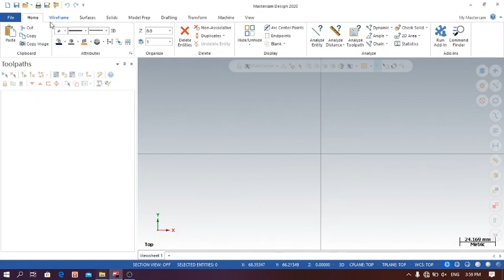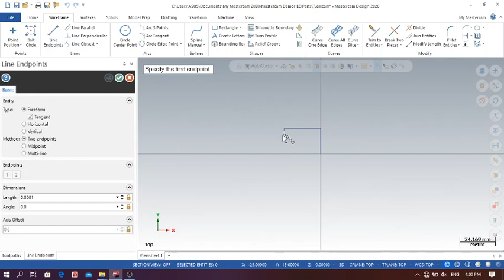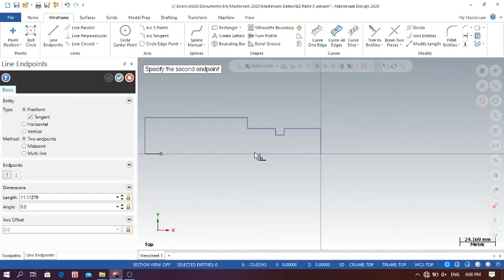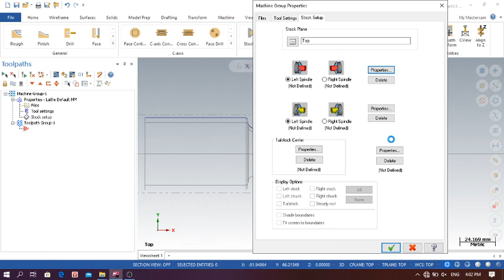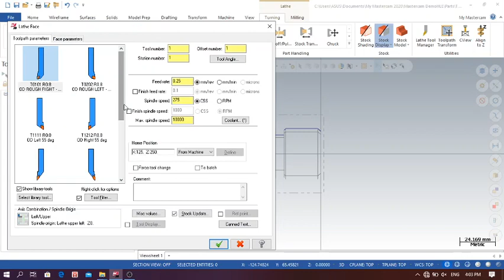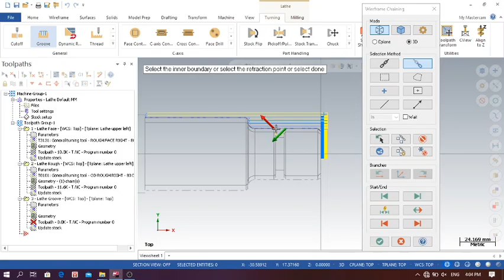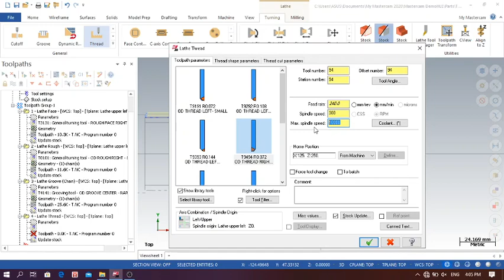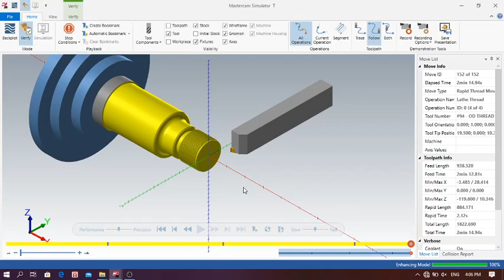WoOoW akhirnya tugas 2 selesai!!!